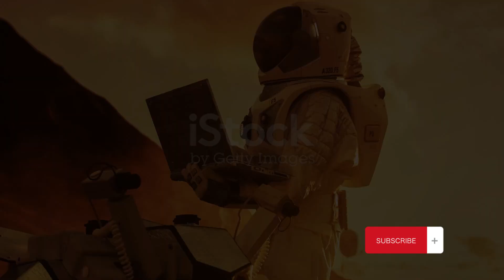Unbelievable Discovery by NASA | Life on Mars?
Prepare to be captivated as NASA unveils groundbreaking revelations about Life on Mars! Join us as we delve into the latest discoveries, unveiling the secrets of the Red Planet like never before. 🚀🔴 Don't miss this extraordinary journey into the cosmos! 🌌